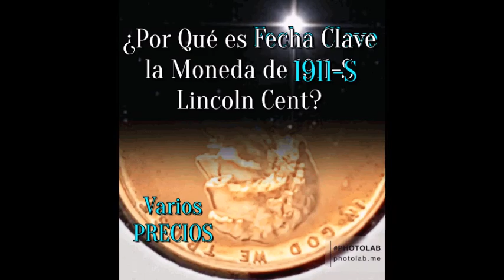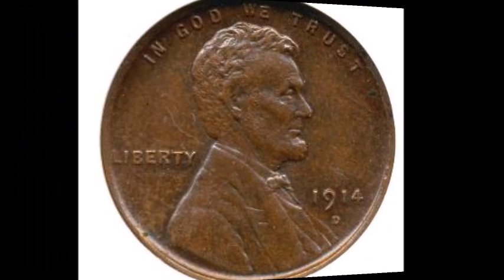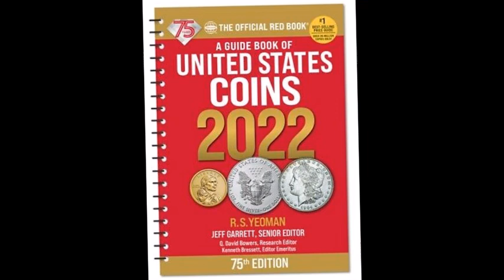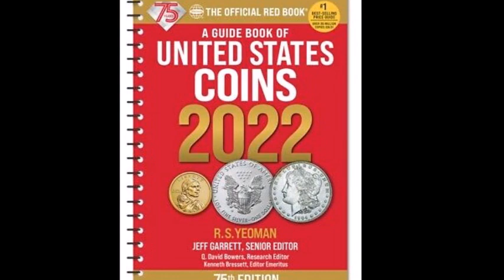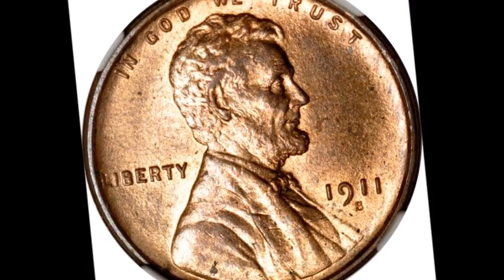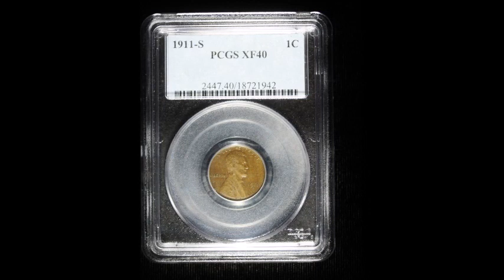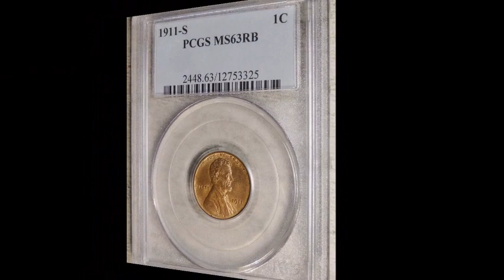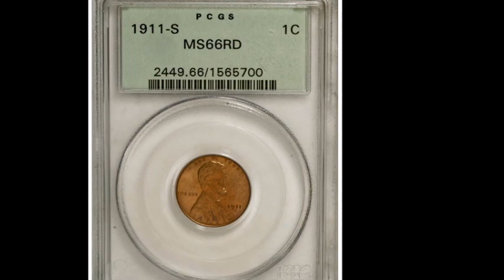PRECIOS ¿Por Qué es Fecha Clave la Moneda de 1911 S Lincoln Cent?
Saludos! Hoy estaré hablando sobre el PORQUE ES UNA FECHA CLAVE LA MONEDA DE 1911-S LINCOLN CENT y también dando varios precios.  Les menciono que existe varias fechas claves de esta moneda de un centavo el Lincoln.  Como muchos de ustedes saben estas son la moneda de1909-S, 1909-S VDB, 1914-D y 1931-S.
Créditos:
usmint.gov